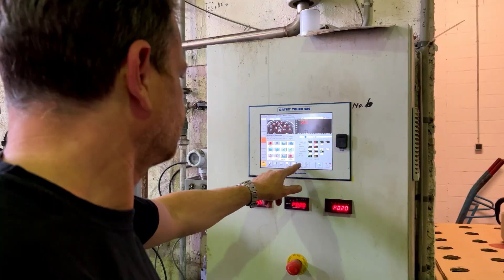Where Our Yarn Is Dyed | Färberei Probst AG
A visit to our dyer «Färberei Probst» in Emmenmatt.

The managing director, Stefan Probst, shared with us his passion for yarn dyeing.

In the heart of the Emmental, our virgin wool, as well as the linen, is dyed.

The raw yarn is stored there in large quantities so that we can dye as efficiently as possible and ensure shorter delivery times.

Since we have our own color palette with over 160 colors, we dye exactly the amount we need for each order. This means that there is no overproduction, which speaks for sustainability.

We are KRAMIS and we produce high end luxury rugs in Switzerland since 1987.